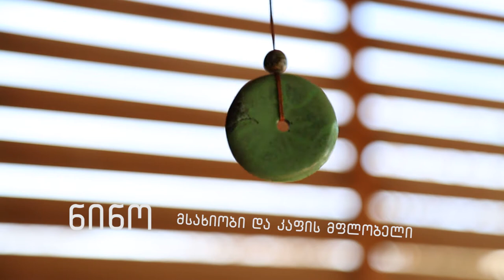ნინო ჭოლაძე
მულტიმედია პროექტი "ტრანსფორმაცია" განიხილავს თუ
როგორ გახდა კოპიტნარის აეროპორტი ქუთაისის ახალი სიცოცხლის დასაწყისი.